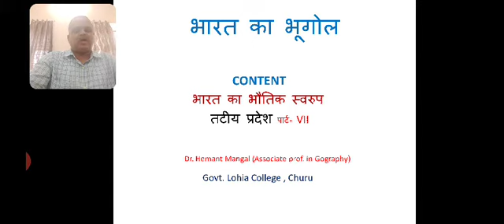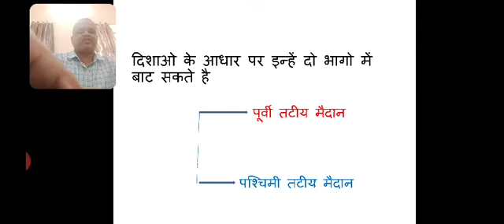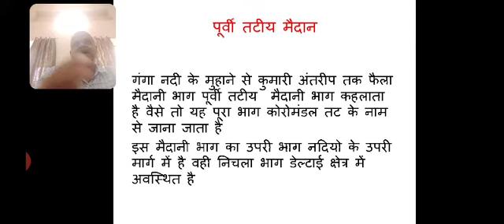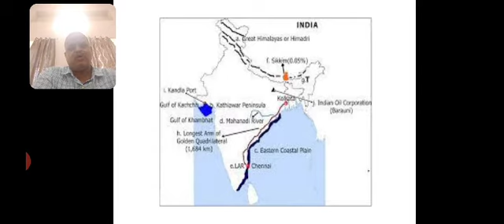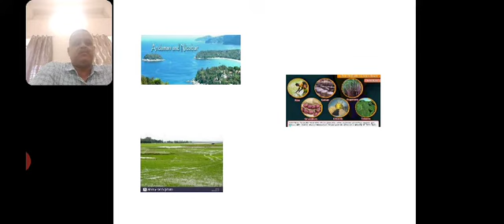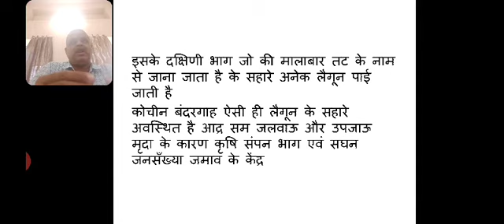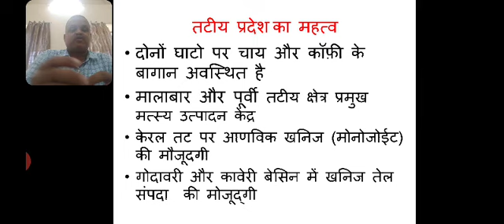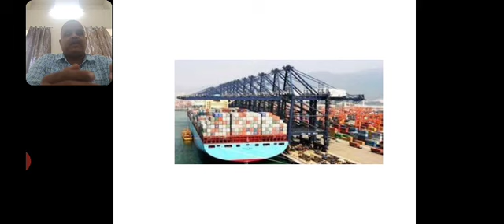भारत का भौतिक स्वरूप पार्ट VII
Dr. Hemant Mangal